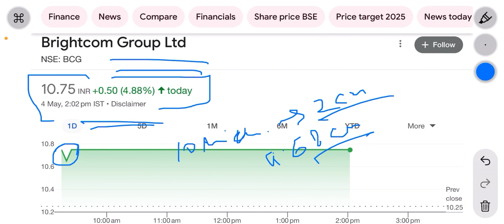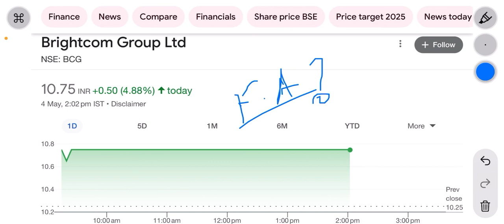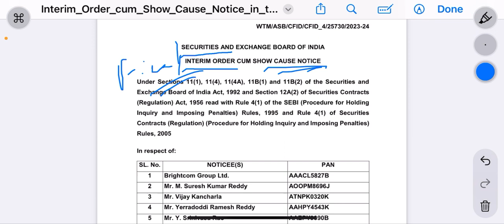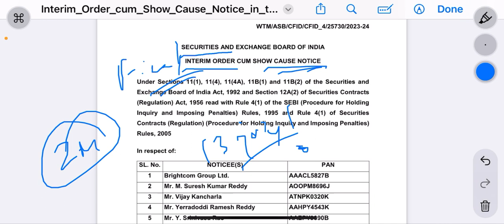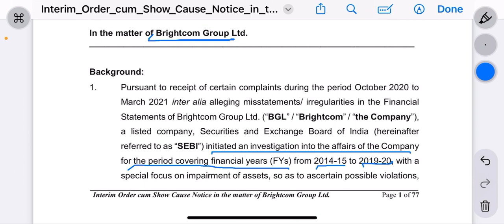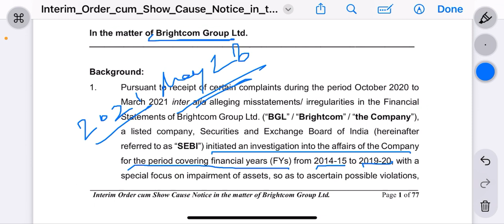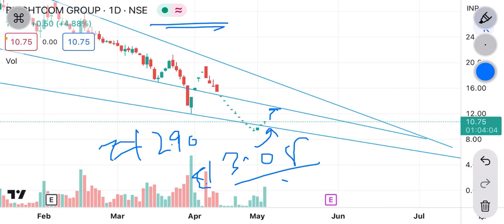Bcg share latest news | 10 मिनट में 5 करोड़ । final forensic audit कब तक ? Bcg news